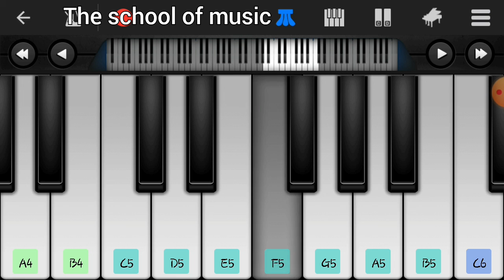Meri bheegi bheegi si piano cover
SINGING | ✔MODELING | ✔INSTRUMENTS |
courses available here
●THE SCHOOL OF MUSIC
CALL FOR QUERY
[India]